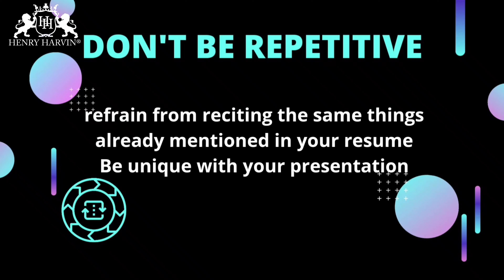5 Tips to stand out in an HR Interview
5 Tips to stand out in an HR Interview | Henry Harvin